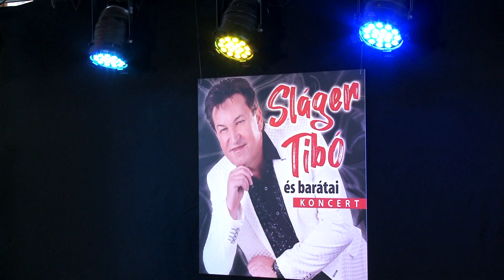Várhegyi Gábor - Selavi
Sláger Tibó és barátai koncert a Széchenyi Kertben 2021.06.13